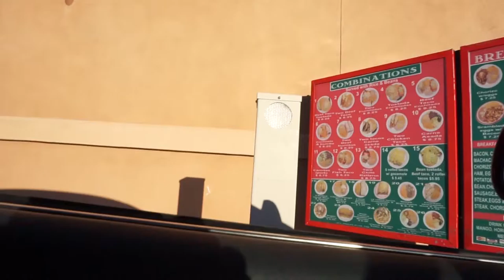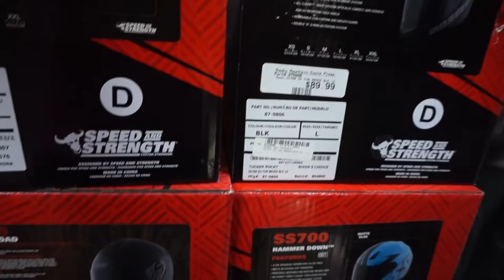MY NEW BIKE!?!?!?!?!